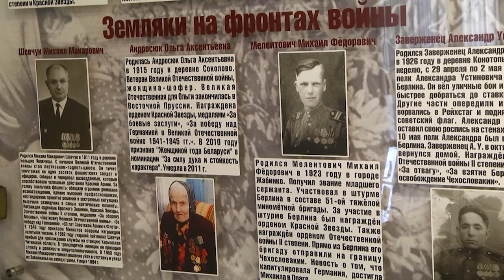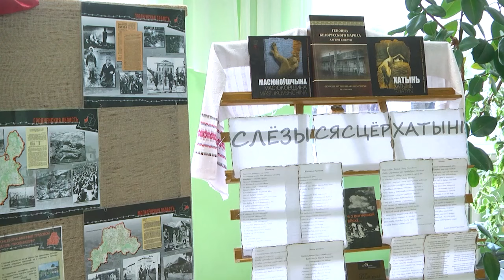2023-10-21 Итоги Недели. Новости на Буг-ТВ. г.Брест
В г. Бресте чествовали многодетных отцов.
В парке 1000-летия заложили «Аллею Отцов».
Разговор о главном: в Московской и Ленинской администрациях прошли встречи со студентами и молодыми специалистами.
Профильное образование в приоритете: функционирование инженерных классов.
Открытие районного патриотического центра «Память» в г. Жабинке.

*Наши контакты:*
✅Телефон горячей линии:
54-63-67